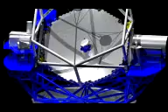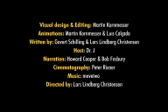EPISCODE 24 BEYOND EARTH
India Becomes Universal Leader In Space